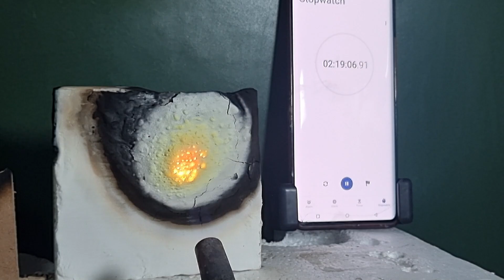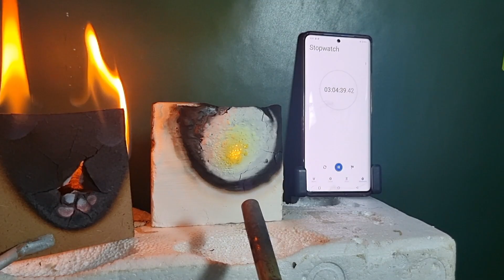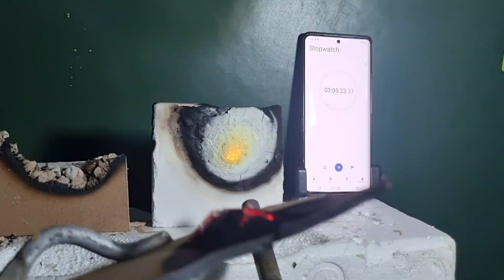SEE THE EFFECT OF FIRE ON A SURFACE COATED WITH STAR FIRE SHIELD FOR MORE THAN 3 HOURS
Can a surface be protected from Fire using a Paint only. Let's explore the paint that can can avoid the deterioration of the surface for at least 3 hours from fire using nanotechnology